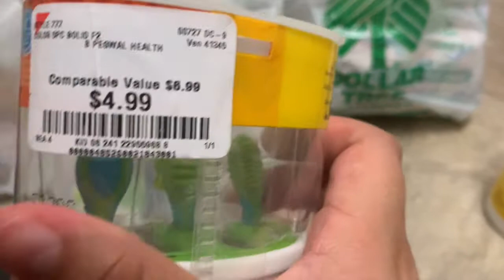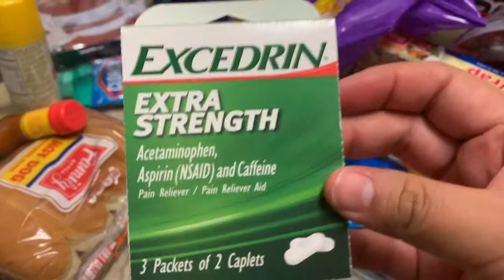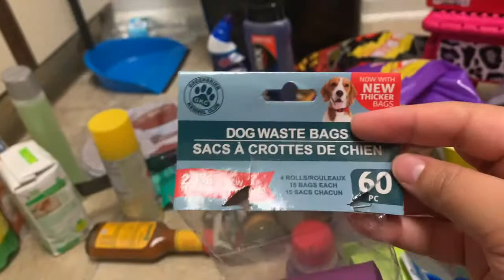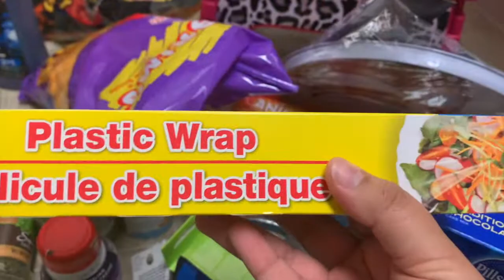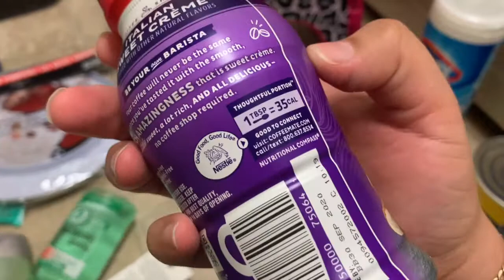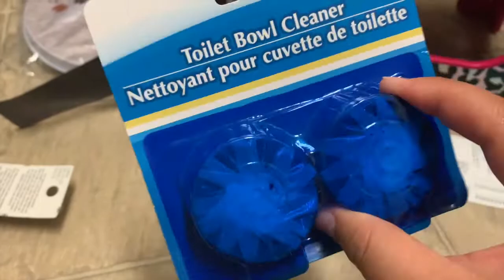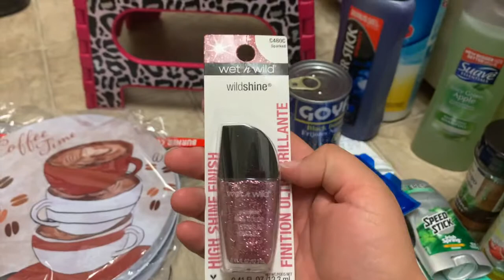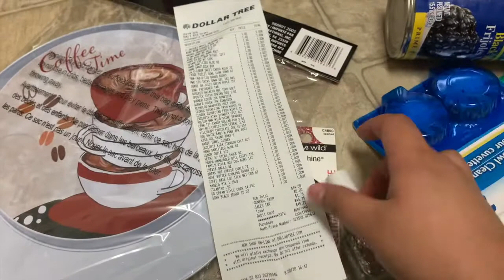COMPRAS 2020 EN DOLLAR TREE, BUENO BONITO Y BARATO! 💚🛍👍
HOLA QUE TENGAN UN FELIZ DIA!
LES COMPARTO UN MINI VLOG DE COMPRAS,  EN LA TIENDA DONDE TODO CUESTA  UN DOLLAR, Y HAY DE TODO Y PARA TODOS, ESPERO Y LES GUSTE.
GRACIAS POR SEGUIRME❤︎ l@s quiero!!!🥰
Recuerda Seguirme en mi .

✓ MUCHOS LIKES
✓ COMPARTAN